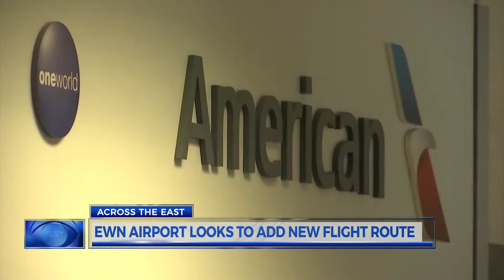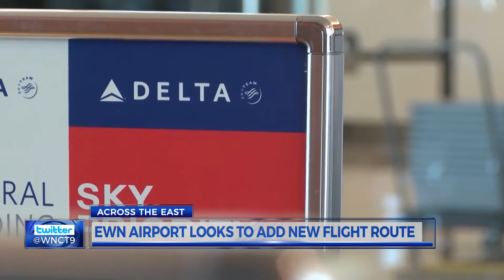Coastal Carolina Regional Airport working to offer flights to and from Washington, D.C.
If you're planning to travel to Washington, D.C., you could soon be able to catch a flight from Coastal Carolina Regional Airport.